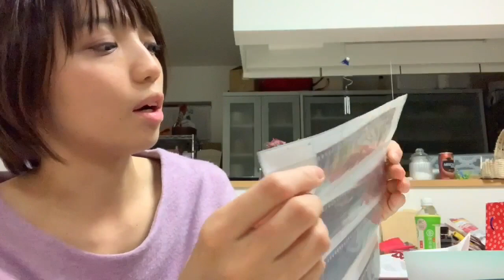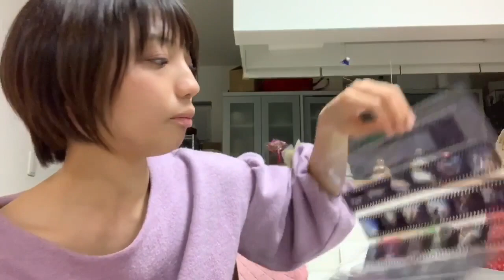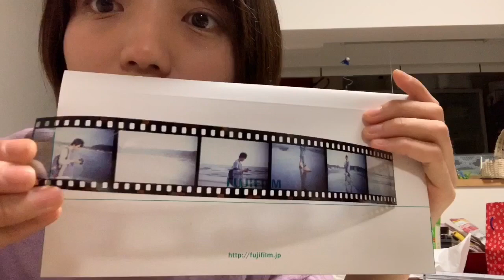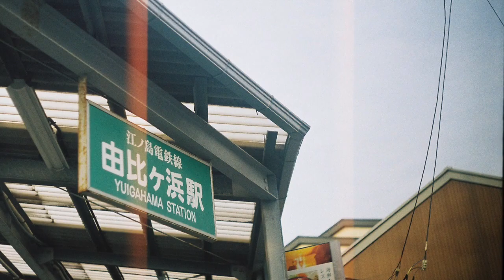リバーサルフィルムの勧め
エンディングの写真は鎌倉、私を撮ってくれたのは友人のカメラマンさん、スエヨシリョウタさんです。

ending曲:ひかるかいがら(山崎まさよし)
うた.ピアノ:ナカノサキ